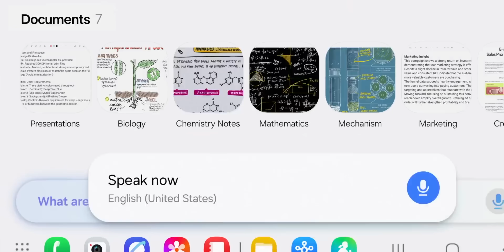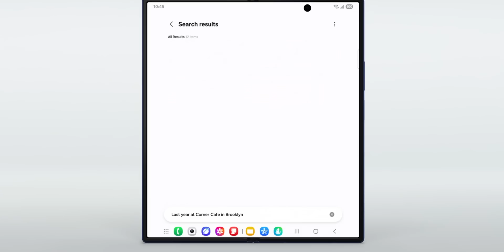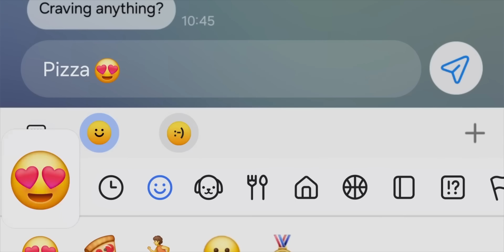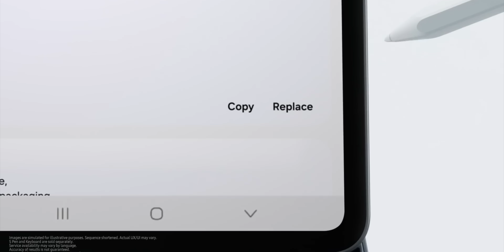Samsung Did It Again: One UI 8.5 Is Bigger Than Anyone Expected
One UI 8.5 is a major mid-cycle refinement from Samsung, not a minor patch, building on One UI 8.0 and Android 16 (QPR2) with a clear focus on polish, customization, AI usability, ecosystem integration, and security. Samsung has skipped One UI 8.1 to revive the “.5” branding, signaling meaningful upgrades like a fully customizable Quick Panel, refreshed app designs, smarter lock screen behavior, improved battery insights, enhanced Galaxy AI tools (Photo Assist and a more context-aware Bixby), deeper cross-device features such as Storage Share and upgraded Quick Share, plus stronger theft protection and privacy safeguards. The beta began on December 8, 2025, for the Galaxy S25 series in select regions including India, with the stable release expected alongside the Galaxy S26 in early 2026 and wider rollout afterward. Overall, One UI 8.5 doesn’t reinvent the interface, but it meaningfully refines everyday usability, making it the most complete and mature version of One UI 8 for most users.

Introduction & Rollout Timeline 00:00
New Quick Settings Panel 00:50
App UI Changes 01:09
Lock Screen & AOD Improvements 01:28
Galaxy AI Enhancements 01:44
Bixby Upgrades 02:09
Connectivity & Ecosystem 02:33
Audio Sharing (Auracast) 02:53
Safety & Privacy 03:07
Battery & Power Management 03:44
Additional Features 04:02
Conclusion & Future Events 04:16